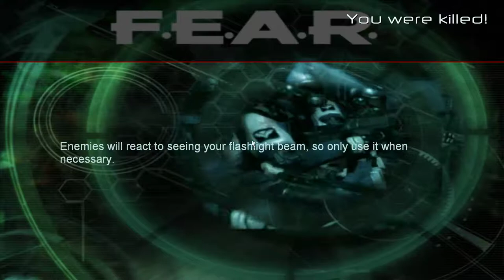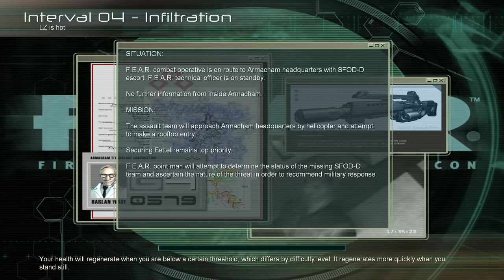F.E.A.R. [4] Escalation Pt. 2/2